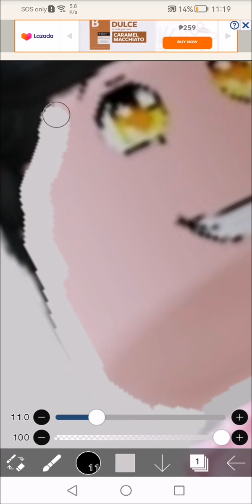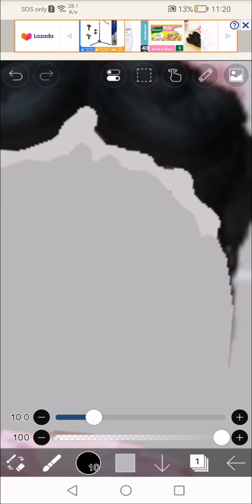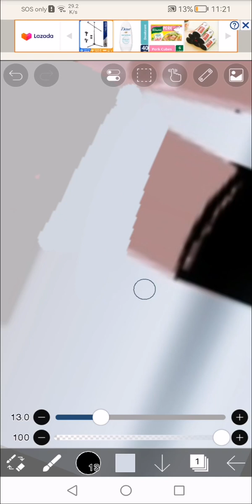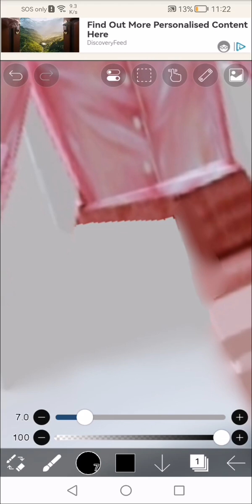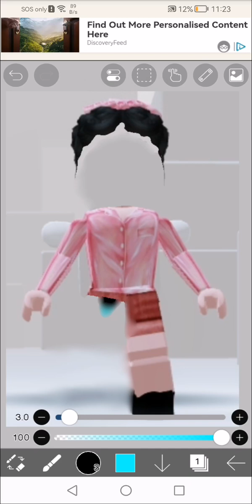oh oh ohio